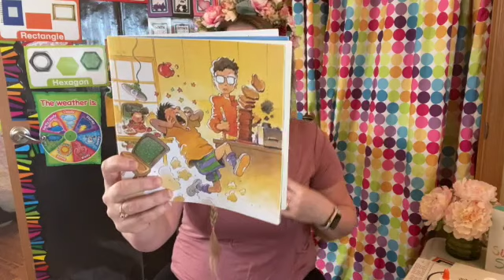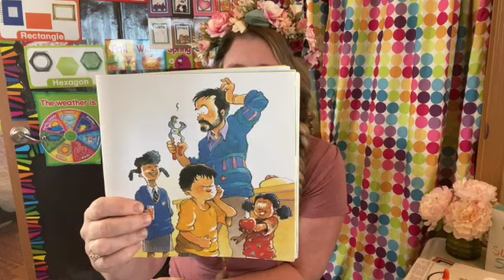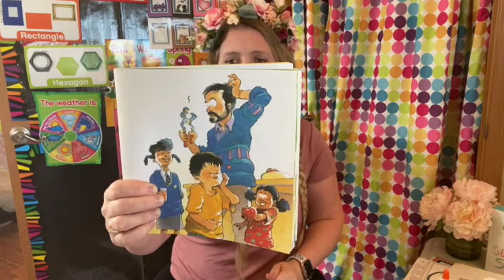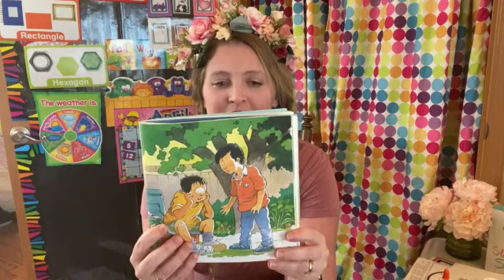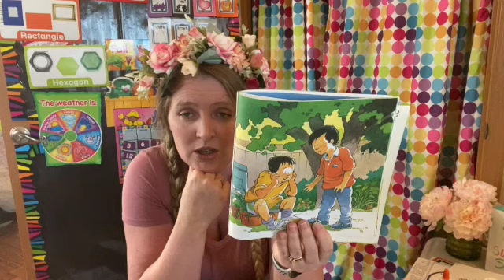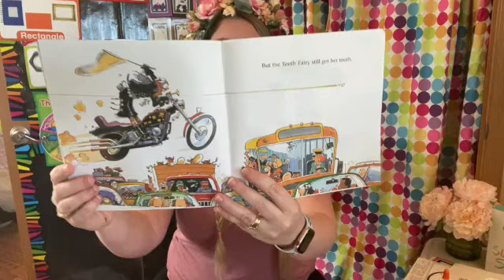Andrew's Loose Tooth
This video is about Andrew's Loose Tooth